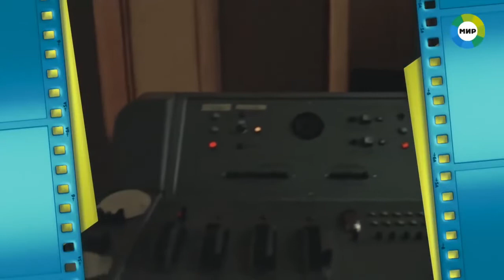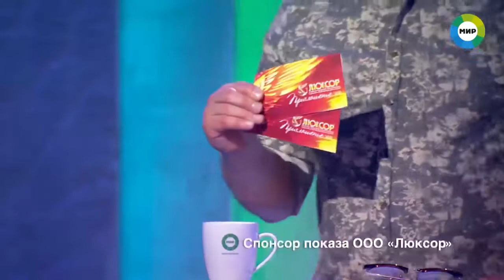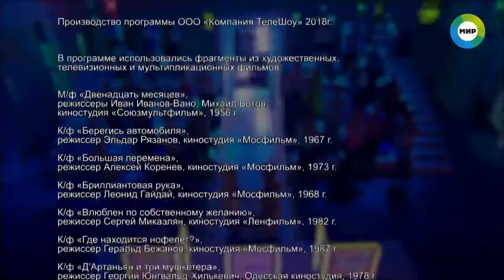Группа «Лицей» в программе «Игра в кино» 🎬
На этот раз героями викторины стали участницы нестареющей и все такой же заводной группы «Лицей»: Анастасия Макаревич, Екатерина Непрук и София Тайх. Во время длительных гастролей девушки не раз коротали свободное время за просмотром любимых фильмов. Теперь пришло время сравнить, кто из них оказался самым внимательным. Не помешает ли соперничество их дружбе и работе в коллективе? Конечно же, нет! Самое время убедиться в этом. Ведущий - Сергей Белоголовцев.